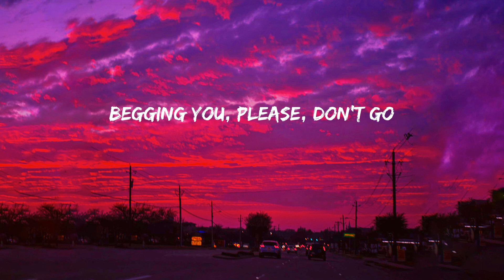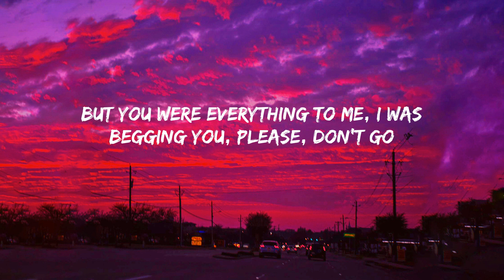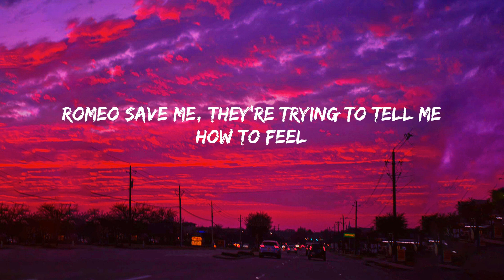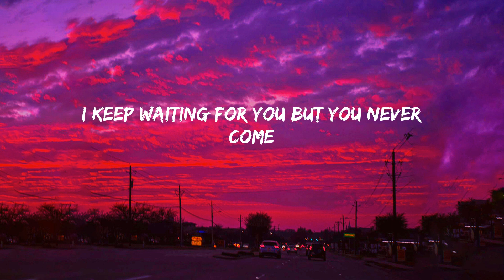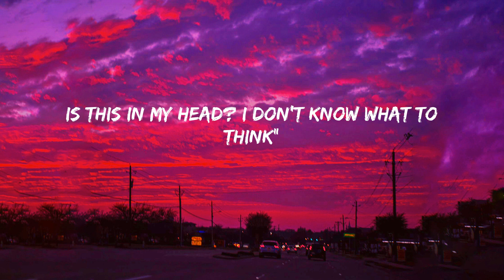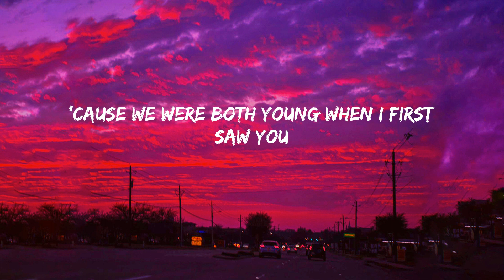Taylor Swift - Love Story (Lyrics)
Lyrics:
I'll be waiting, all that's left to do is run
But you were everything to me, I was begging you, please, don't go
And I said Romeo take me somewhere we can be alone
Oh, oh
But I got tired of waiting
Oh, oh
Oh, oh